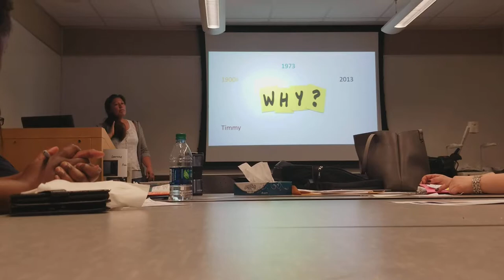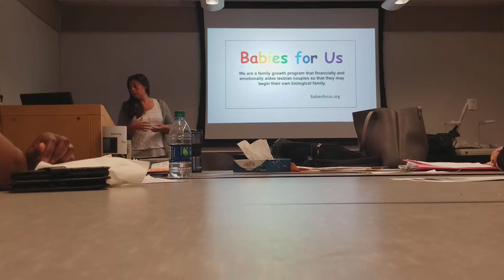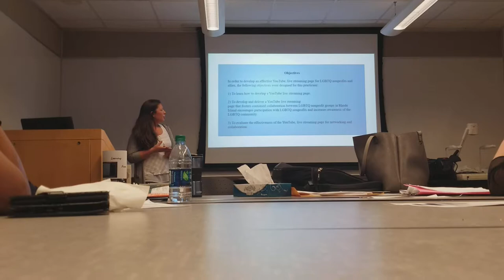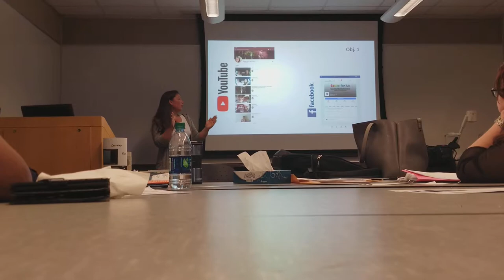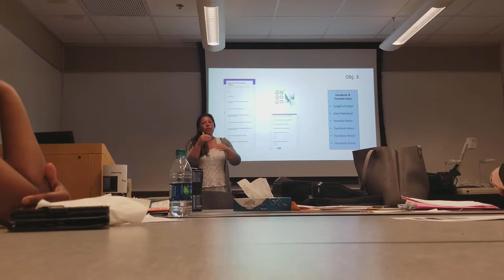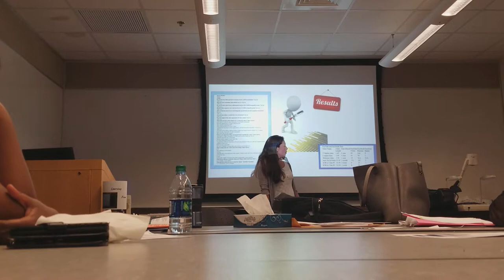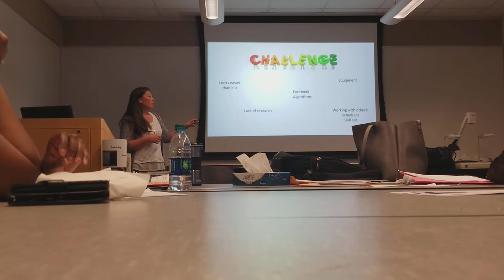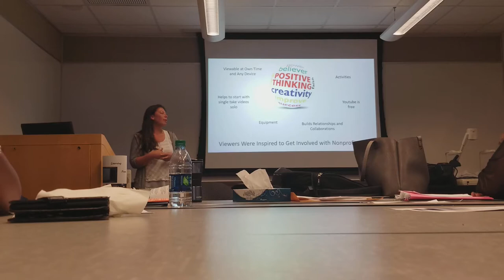Masters Degree Final Presentation